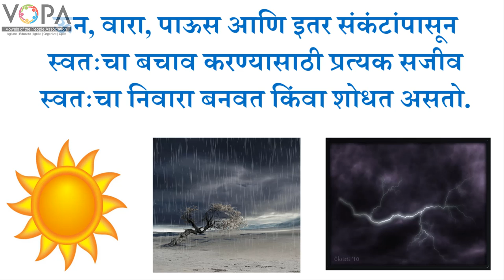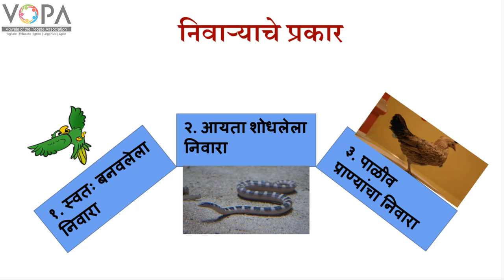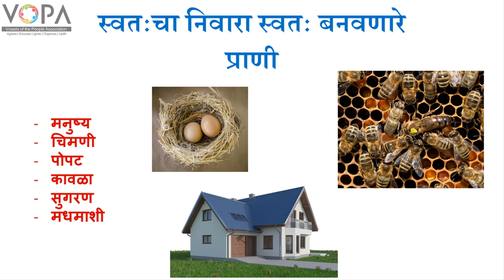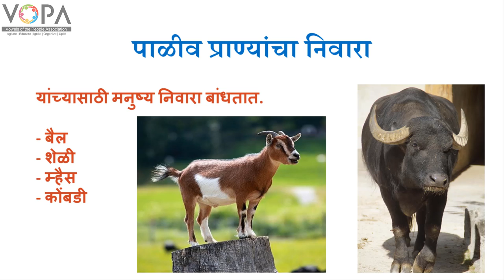3rd | Parisar Abhyas | Chapter 3 | निवारा आपला आपला | Introduction | V1 | VSchool